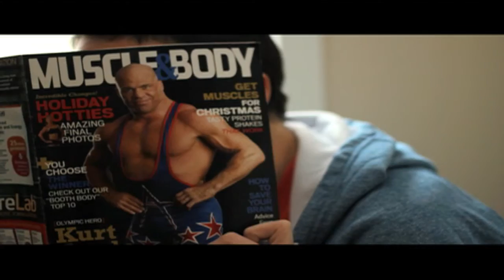Nerves of Steel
Didn't you hate it when girls used to do this to you in high school? Throw up is so hard to get out in the wash!